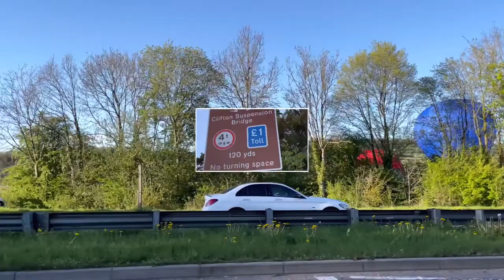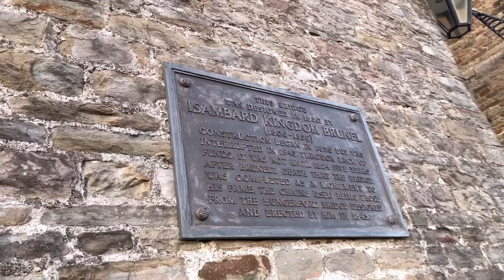Clifton Suspension Bridge UK || NewMom In Town